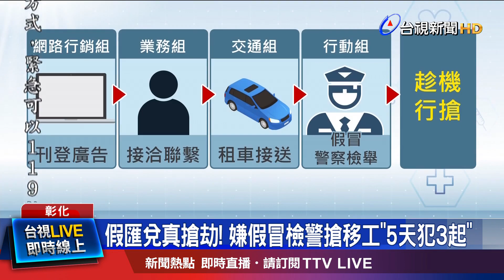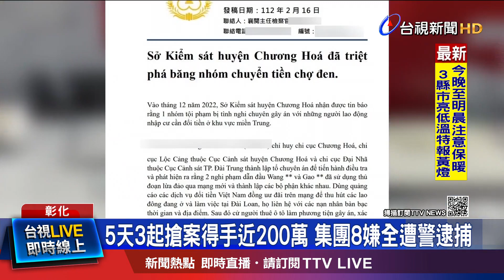5天3起搶案得手近200萬 集團8嫌全遭警逮捕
假匯兌，真搶劫！嫌犯利用外籍移工需要匯兌工資，刊登假廣告，聲稱透過地下管道可以減少匯差，等到外籍移工上門，他們再假冒警察和檢察官，趁機威脅行搶，起碼有三人受害，彰化地檢署現在偵查終結起訴，更罕見以越南文發佈偵查過程和結果，提醒外籍移工小心，別上當！